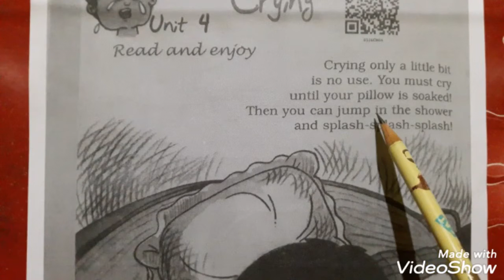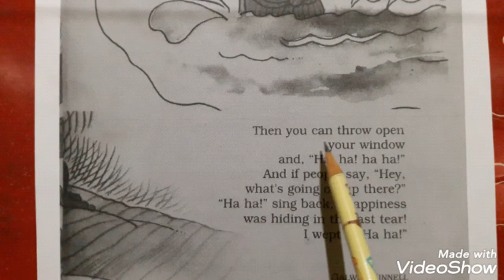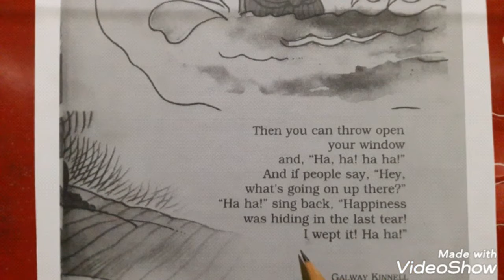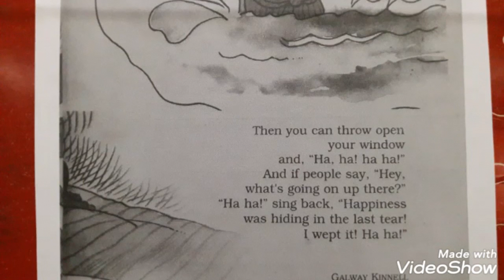CLASS-5 ENGLISH Ist Unit-4:CRYING (Poem)